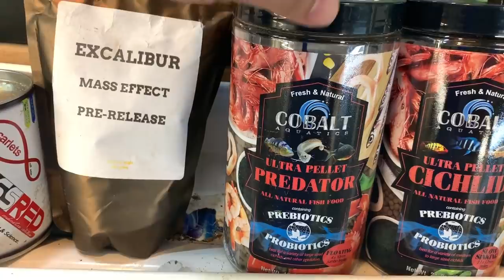Fry Fry Fryday Fish Room Tour!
Fry Fry Fryday Fish Room Tour! Check out this fishroom tour from my breeding for profit fih room. This Fish Room tour 2019 shows my breeding guppies for profit setups and my other fish including breeding plecos for profit, my Oscar fish and my Flowerhorn, Chewy!

Seachem Prime

Seachem Safe

Prazi Pro

Ich X